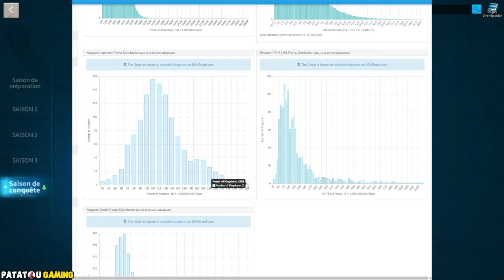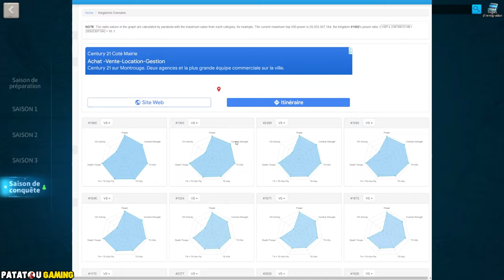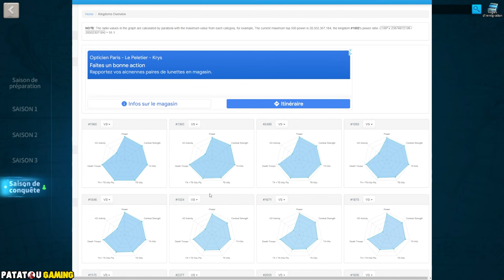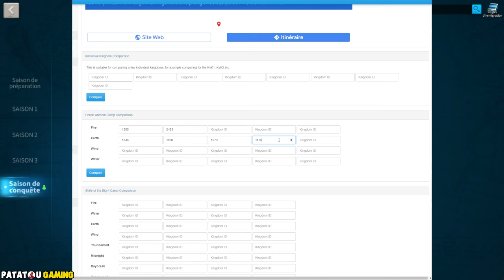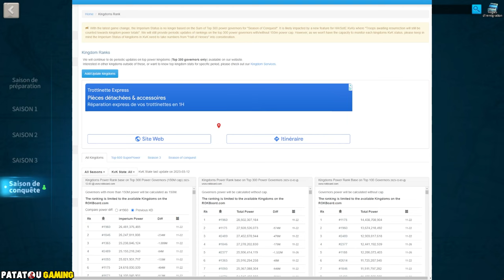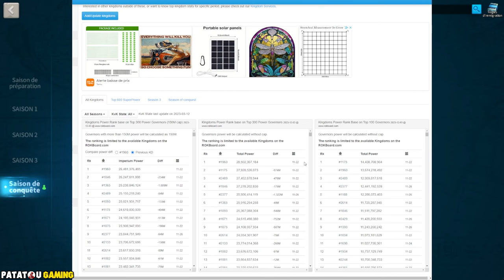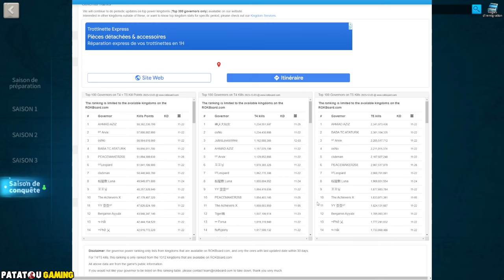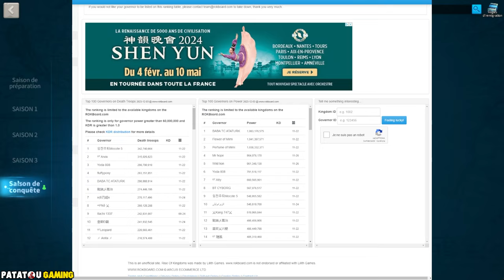100 MILLIONS DE GOUVERNEURS ACTIF! SÉRIEUSEMENT LILITH ? RISE OF KINGDOMS